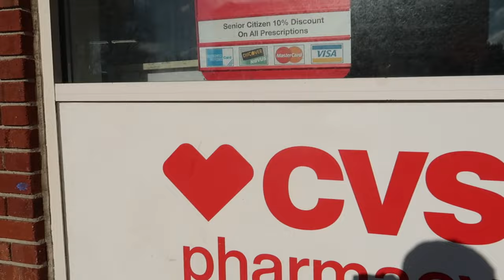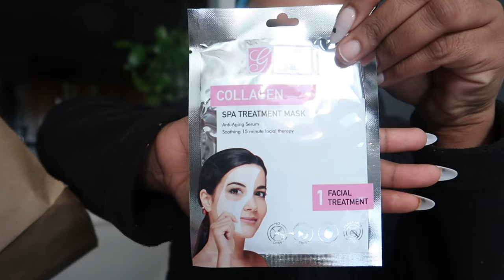Weekly Vlog Amazon Unboxing/ Beauty Supplies Re-up/ I have the Flu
Black Shelf- Furinno Pasir 3-Tier Open Shelf...

Makeup Organizer - Vtopmart 25 PCS Clear Plastic Drawer Organizers Set, 4-Size Versatile Bathroom and Vanity Drawer Organizer Trays, Storage Bins for Makeup, Bedroom, Kitchen Gadgets Utensils and Office